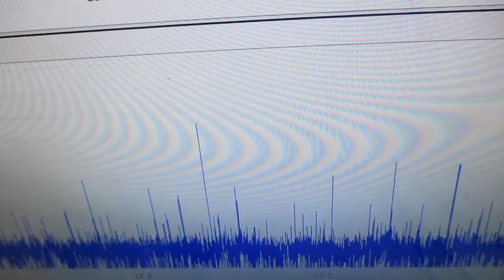音と超音波の組み合わせ技術 Ultrasonic-labo